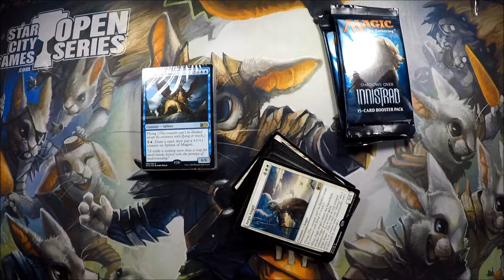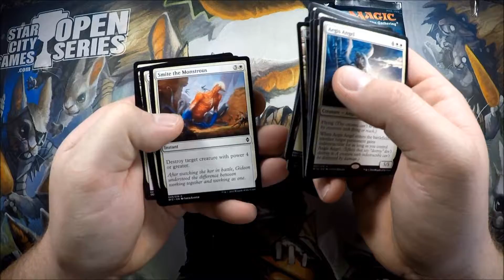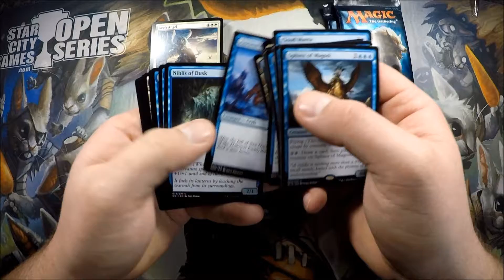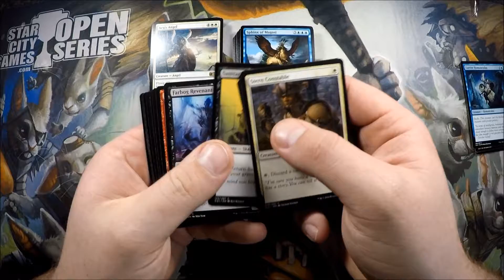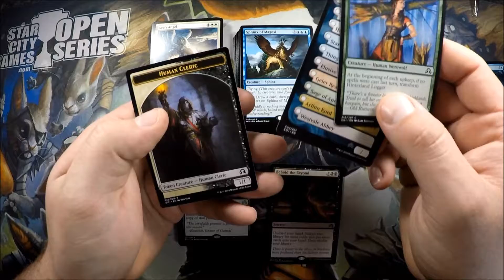MTG shadows over Innistrad battle pack opening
intro/outro